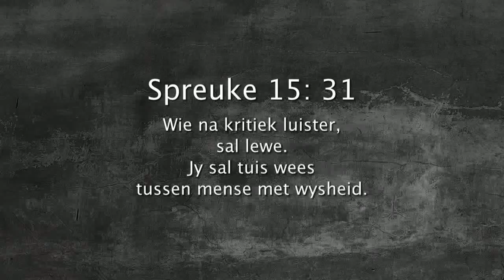Oordenking 21 Desember 2017